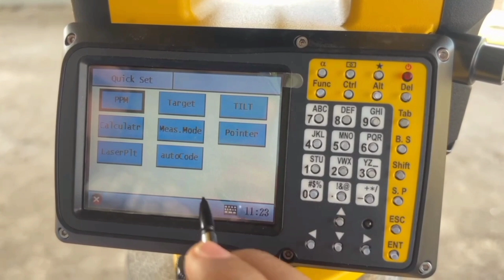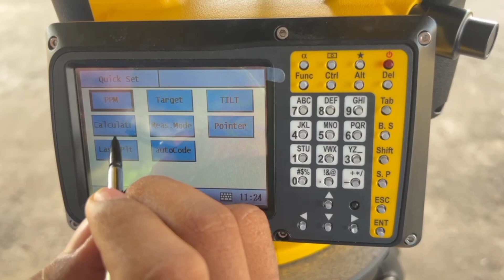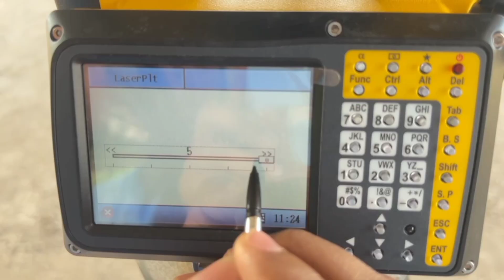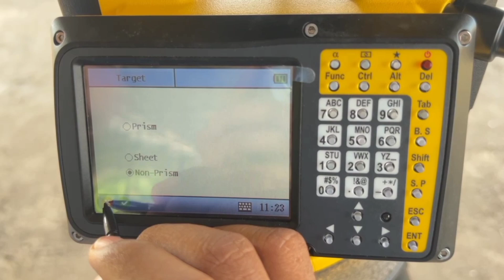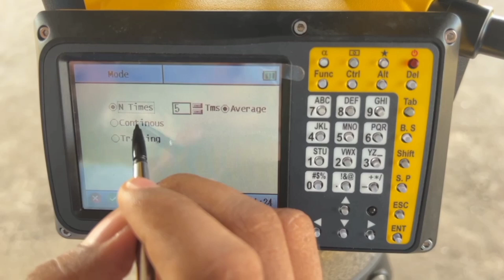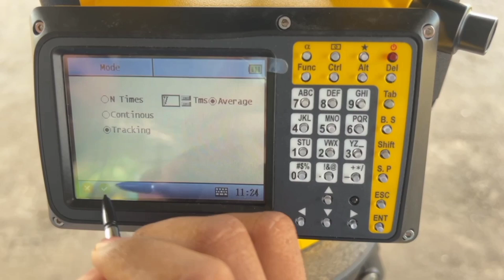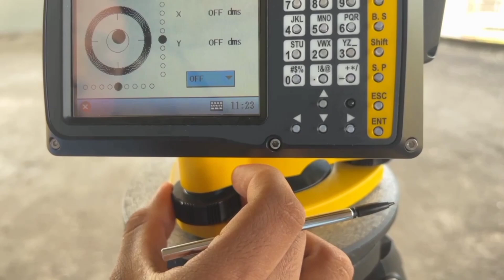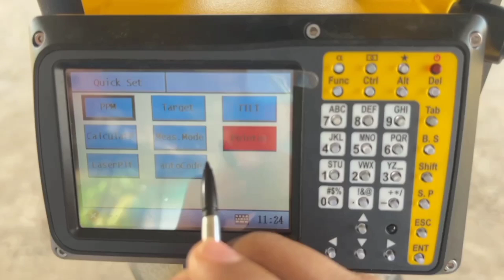South N6 Total Station Malayalam Tutorial | Quick set menu | D-civil Calicut